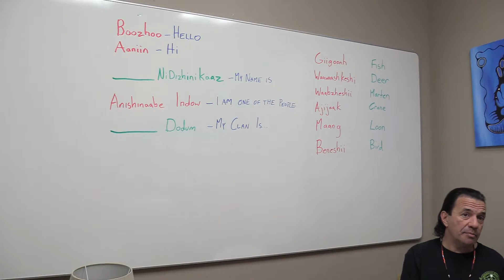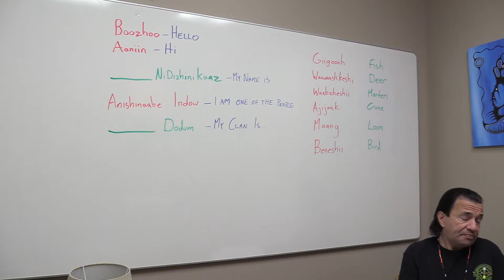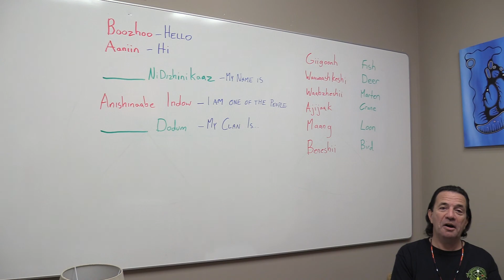Language Introduction - Anishinaabemowin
Language Introduction with Rick McLean on Anishinaabemowin